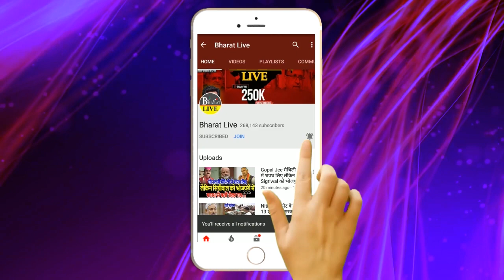बड़ी बात : लालू यादव के मिशन बिहार में हुई चन्द्रशेखर राव की एंट्री, निशाने पर नीतीश की कुर्सी !